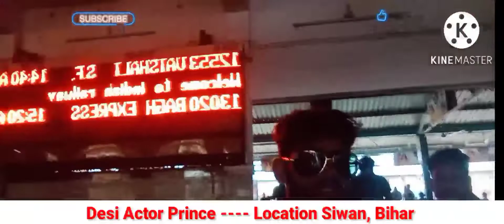आइए जानते है सिवान स्टेशन की हालत